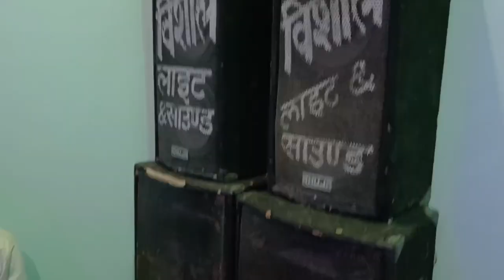my friend's house is in Uttar Pradesh | full visit in home | पूरा सजा दिया घर को 😍